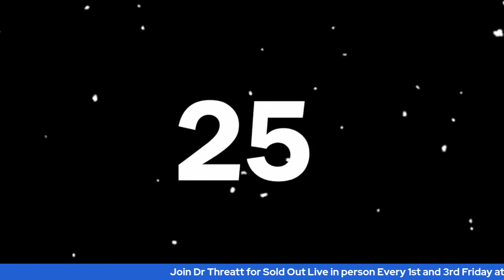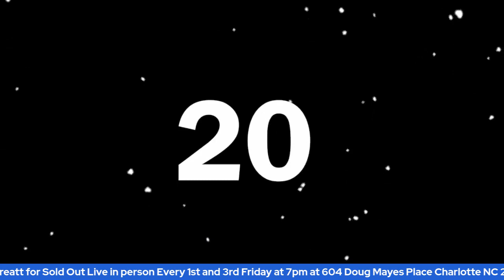Prophetic Prayer 6 21 23